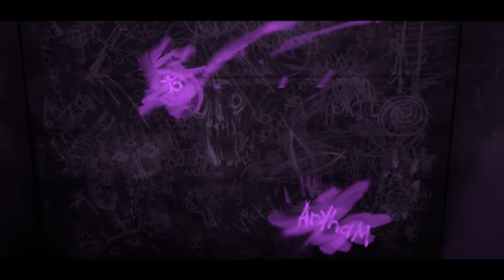Batman: The Telltale Series Ep.5 - City of Light pt5 The DISGUSTING Vale's Secret